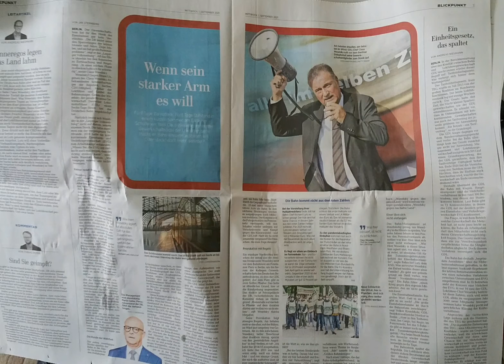Parteiliche unfaire Berichterstattung über den Streik und Klaus Weselsky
Einen " fremdgeschriebenen" eingekauften Identischen Bericht über Weselsky und den Streik bringen am 01. Sep.2021die Segeberger Zeitung und die Lübecker Nachrichten.

Das wichtigste zuerst.  Ca 7000 brutto erhält Weselsky monatlich. " Vor 10 Jahren lehnte er den Posten des Personalvorstandes ab. Das ist mutig und auch wir wären nicht sicher,  ob wir es nicht doch angenommen hätten, denn dann würde er um die 50000 monatlich bekommen statt ca 7000 brutto.
Und hätte jetzt mindestens 500 000 Euro in den letzten 10 Jahren, mehr eingenommen.

Ob man bei den Summen noch von Verdienst oder Verdiensten sprechen kann ist eine andere Frage. Hätte Herr Weselsky vor 10 Jahren Schwierigkeiten gehabt beim Blick in den Spiegel noch was anständiges zu sehen, dann hätte er bestimmt das Übernahmeangebot angekommen und heute würde dann nur noch der eigene Bauch interessant sein.

"Bei der Aufsichtsratssitzung am heutigen Mittwoch sollen die Verträge von Vorstandschef Richard Lutz, Ronald Pofalla und Berhold Huber verlängert werden. Lutz verdient zurzeit 900.000 Euro im Jahr, Pofalla und Huber 650.000 Euro.23.03.2021" Quelle Google

Der Manager und Verhandlungsführer der Bahn Martin Seiler verdient laut Google

"Personalvorstand Martin Seiler und Technik-Vorständin Sabina Jeschke jeweils 400.000 Euro.29.03.2021"

Gewerkschaften wurden gegründet um den kleinen Arbeiter und Angestellten eine Möglichkeit zu geben, inflationäre oder chronische Unterbezahlung entgegen zu wirken. Von allein kommt NICHTS was am gesetzlichen Mindestlohn gut zu sehen ist, der sonst überflüssig wäre.
Diese Art der Berichterstattung ist eine Position, gegenüber dem Leser als zahlender kunde,  die bedient werden muss, um am Markt weiter zu bestehen.  Dafür gibt es Umfragen. Alles was etwas kritisch ist,  ist heute wieder negativ rot oder Karl Marx angehaucht. Kommunismus will bestimmt niemand ersthaft herbeisehnen, aber es ist doch schön,  das es NOCH EINE Gewerkschaft gibt, die hinter ihren Mitgliedern steht und nicht vor den Vorständen kniehend um etwas Brotkrümmelchen bettelt oder mit ihnen zum Segeln geht.

Streiks sind nie schön für die Millionen Menschen,  die darauf angewiesen sind, pünktlich zu ihrer Arbeit zu kommen.

Und? Ist Ihre Arbeit auch unterbezahlt? Sie können ja auf die Knie gehen und vielleicht fällt dem Chef beim Auschütteln seiner Porsche Gummifussschutzmatten  noch 2 Euro heraus,  die er wohl mal verloren hatte und ihnen jetzt feierlich und mit einer kleinen Ermahnung an ihre Kollegialität,  wenn es abends länger mit dem Feierabend dauern sollte,  übergibt.

Einfach ist es nicht, nach Gehaltserhöhung zu fragen und sich bestensfalls eine von Gleichgültigkeit und Stigmatisierender  Ablehnung  getragne Antwort abzuholen. In Grossbetrieben fehlt auch der kompetente Entscheidungsträger. Hat man noch viele Verpflichtungen und damit steigende    Angst vor einen Totalschaden und muss man auf kleiner Flamme leben, ist eine Mitgliedschaft in der Gewerkschaft der einzige Weg, um seine finanzielle Situation zu verbessern.

Das auch Zeitungen gegen diese Gewerkschaft GDL stänkern ist nachvollziehbar, da ihre Leserschaft einer anderen gesellschaftlichen Gruppe angehören.
Sollten auch Sie als Arbeitnehmer gegen die Gewerkschaft seien, so legen sie doch einmal einen Moment ihre Bild Zeitung zur Seite und überlegen selbst. Welche guten Gründe Sie dafür haben,  als Arbeitnehmer wie ein Arbeitgeber zu denken. Das wird gerne mal erwartet aber nie honoriert!

Es gibt vielerlei im Leben, wo ein bewusster Verzicht, später einmal als Segen angesehen werden kann da das Gegenteil schwer ist und eine Versöhnung mit sich selbst nie mehr vollständig gelingen kann. Guckt man sich diese Gewerkschaftsauseinandersetzung und die Kontrahenten unter anderen Gesichtspunkten als denen des persönlichen Einkommens an, wird sofort klar, wer gut und wer böse ist. Die einen setzen sich für die Arbeitnehmer ein und die anderen nicht.

Geschafft. Am 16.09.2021 hat man sich geeinigt. Ohne Gewerkschaften gäbe es wohl nur den Mindestlohn und manchmal nicht einmal den, wovon die Zeitungszusteller in Bad Segeberg ein Lied singen könnten.

baumstammkronenwald &
Baron von Mondtasche avec
Baroness von Mondtasche avec
Entourage

Я смотрю на небо
Je regarde vers le ciel
ich schaue zum himmel